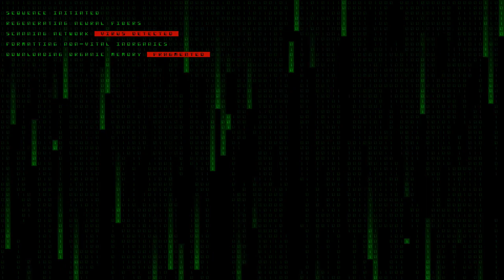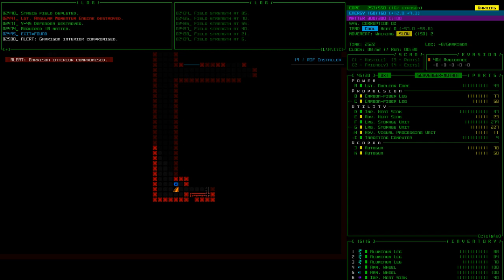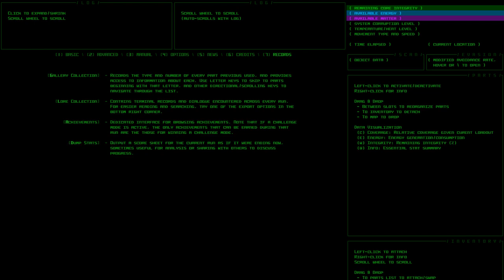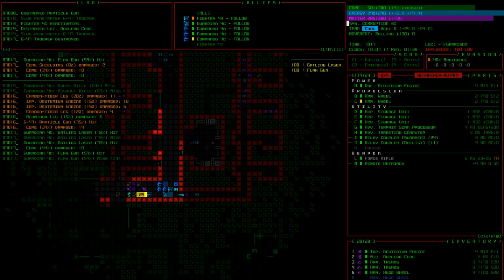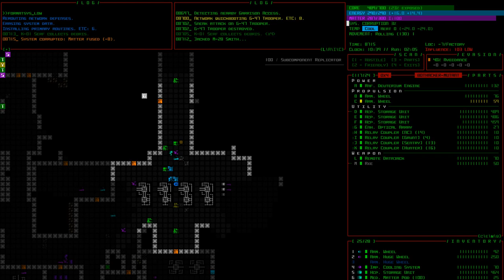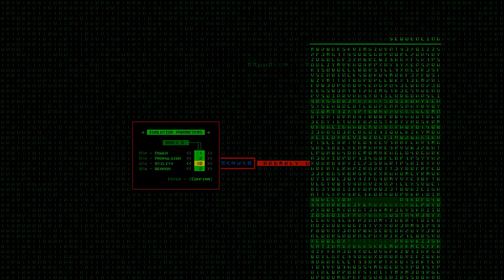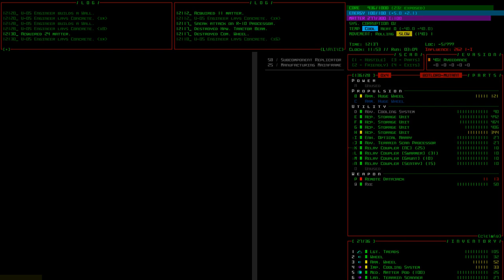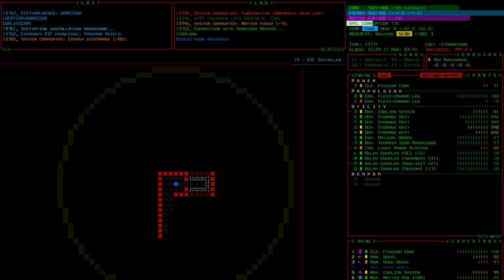[Stream] Cogmind Beta 10 X2 RIF/Bothacking Run (part 1)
Playing the second Beta 10 prerelease, now with new content! I've added six new RIF abilities, so of course it's time for a full RIF run to try them out. We've got some harrowing moments, some exciting moments, and some less than exciting ones, but overall this is shaping up to be an interesting run as we flex our bothacking powers.